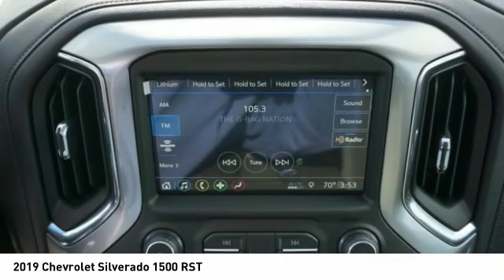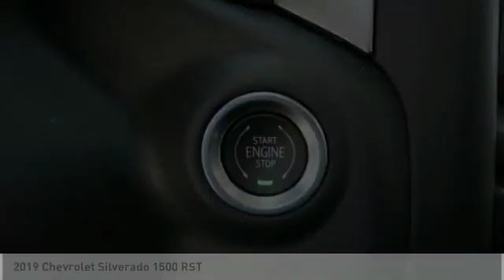2019 Chevrolet Silverado 1500 Decatur TX 190963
2019 Chevrolet Silverado 1500 RST

2111 US HWY 287 South

This Silver Ice Metallic 2019 Chevrolet Silverado 1500 RST might be just the crew cab for you.  It has a 8 Cylinder engine.  We're offering a great deal on this one at $49,310.  Flaunting a charming silver exterior and a jet black interior.  Use all of your electronics hands free with the Bluetooth feature.  You won't miss a beat with great time-saving features like remote starter.  Come see us today and see this one in person!  Come see our new inventory of New Chevrolet, GMC and Buick models plus our large inventory of certified pre-owned vehicles. We're your family owned and operated, celebrating 40 years of serving North Texas. Our Decatur Chevrolet, Buick and GMC dealership, located at 2111 US HWY 287 South in Decatur, Texas. Our team will be more than happy to help you find the most suitable vehicle for your family along with the best deal available.